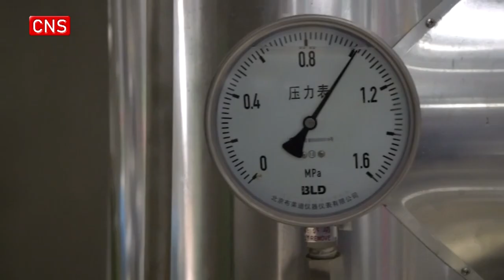First nuclear heating site in Northeast China begins operation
Hongyanhe Nuclear Power Plant in northeast China’s Liaoning Province was put into operation on Tuesday to provide heating for locals. This is Northeast China's first nuclear heating project.

It is the first nuclear power facility and the largest electric energy investment project in Northeast China. The first phase of the Hongyanhe plant saw four generating units put into use by 2016, and the second phase consisting of two more generating units became fully operational and ready for commercial operation in June.

The project will reduce coal consumption by 5,726 tons annually, and cut emissions of carbon dioxide by 14,000 tons, dust by 209 tons, sulfur dioxide by 60 tons and nitrogen oxide by 85 tons, with significant environmental benefits.